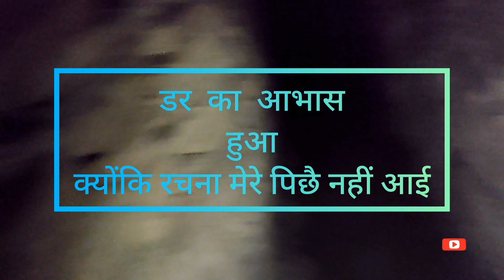Temple In My Dream | Stone kumbh shiv temple | Chail District Solan H.P with AR vlogs